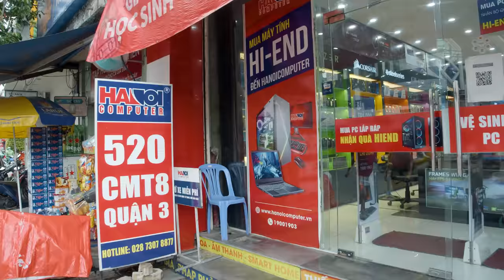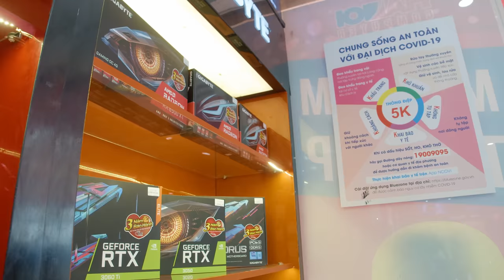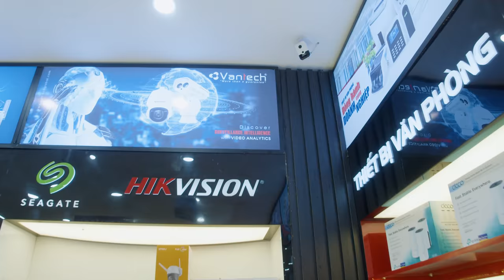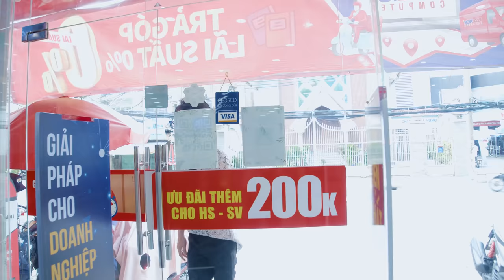Bất Ngờ Quay Trở Lại Thăm Showroom HACOM Hồ Chí Minh Sau 3 Năm!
Hoàng và Phương có chuyến đi công tác tại showroom HACOM tại số 520 Cách Mạng Tháng Tám - Quận 3 - TP. Hồ Chí Minh hãy cùng theo chân 2 MC tham quan cũng như đón vị khách bất ngờ tới mua hàng HACOM anh em nhé!